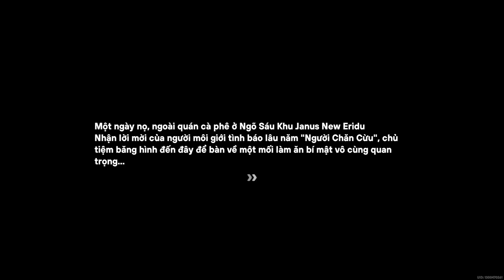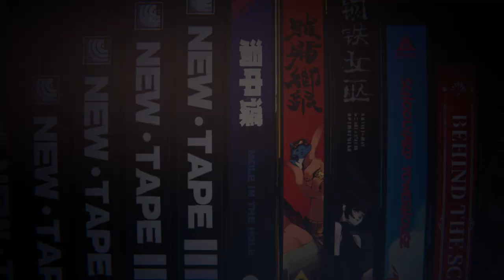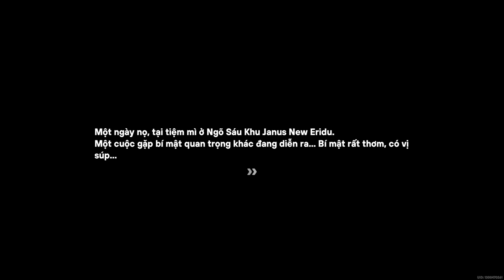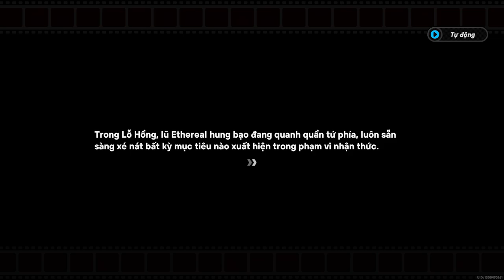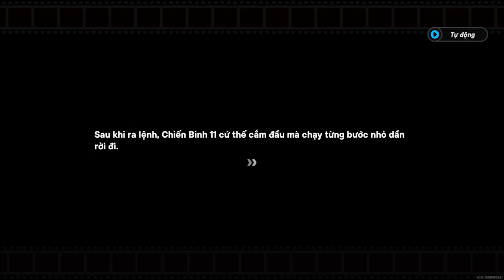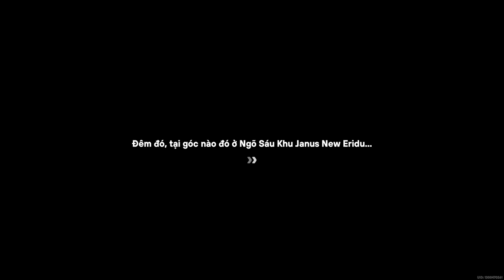Gián Điệp Trong Lỗ Hổng | Câu Chuyện Người Đại Diện Chiến Binh 11 | Zenless Zone Zero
Mời các bạn cùng thưởng thức nhiệm vụ Gián Điệp Trong Lỗ Hổng, nhiệm vụ giúp người chơi hiểu rõ hơn thân phận của Chiến Binh 11 trong Zenless Zone Zero nhé!